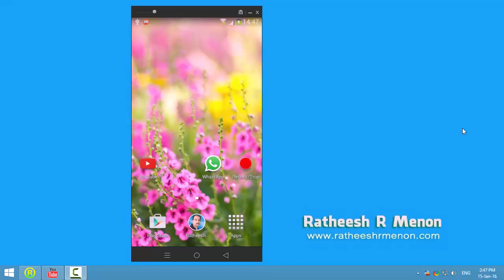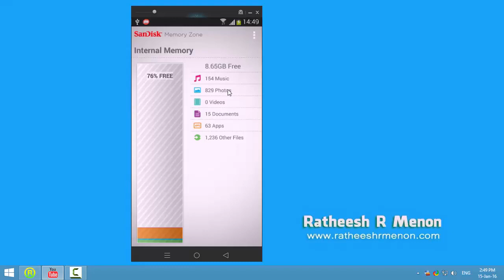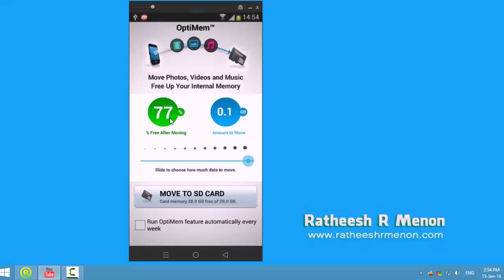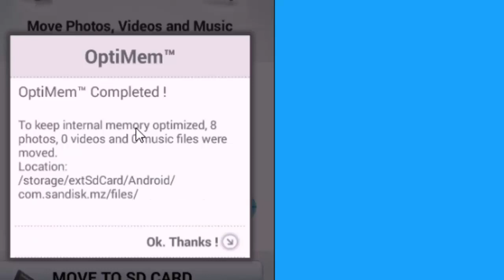ANDROID APP for low device memory